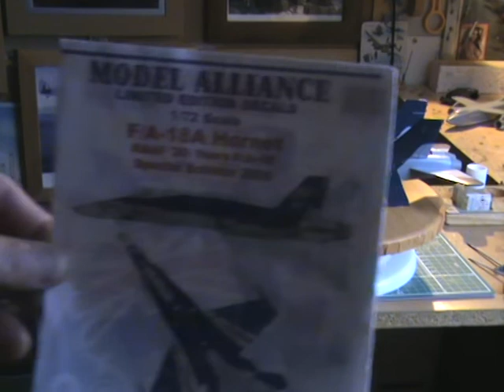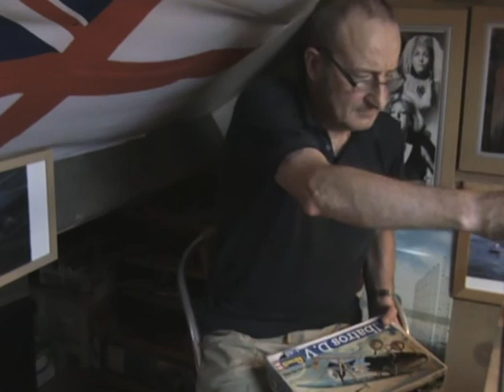Jake Cutters Model Update 15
Description
Kirsk GB completed entries, finished kits and upcoming GB`s.